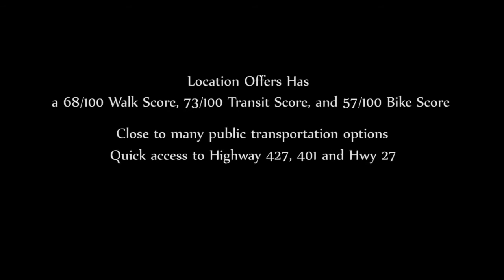Valhalla Town Square Condos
Valhalla Town Square Condos is a new development coming soon to Etobicoke. Register Now at